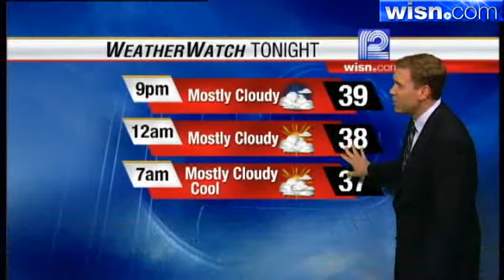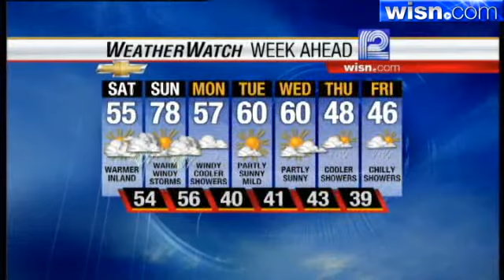Mark Baden's Forecast